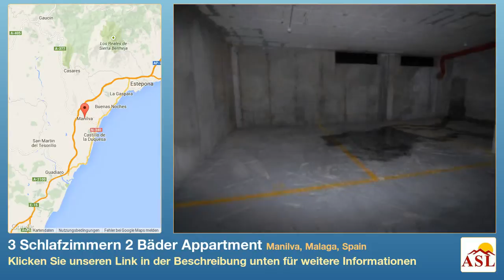3 Schlafzimmern 2 Bäder Appartment zu verkaufen in Manilva, Malaga, Spain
Weitere Infos auf Appartment zu verkaufen in Manilva, Malaga, Spain mit 3 Schlafzimmern, 2 Badezimmern

Apartment, Gute Lage, Einbauküche, Parkplatz: Ja, Gemeinschaftspool, Garten: Anlage mit Swimmingpool, Ausrichtung Süden
Aussicht: Offen.
Merkmale Alle Freizeiteinrichtungen in, Common areas, Gemeinschaftsgarten, Gemeinschaftspool, Einbauküche, Aufzug, Parkplatz, Terrasse.